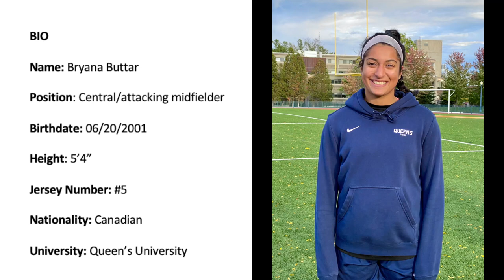Bryana Buttar - First Year University Soccer Highlight Video